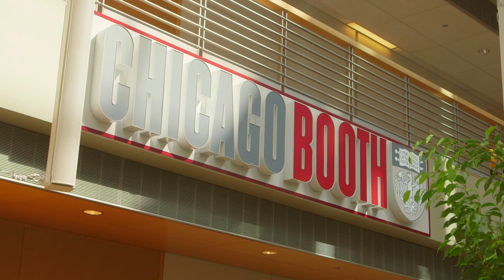UChicago celebrates Nobel-winning economist Richard Thaler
University of Chicago Prof. Richard Thaler began his memorable Nobel Prize day with a 4 a.m. congratulatory wake-up call from Sweden and ended it by teaching a 6 p.m. class at the University of Chicago’s Gleacher Center. A look back at an historic Oct. 9, 2017, including how the University community celebrated his honor at the University of Chicago Booth School of Business.